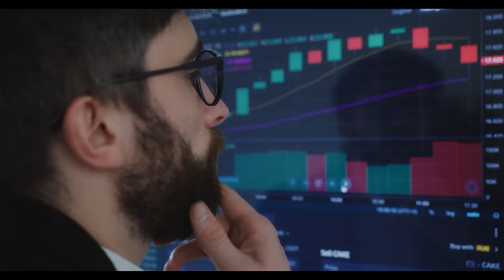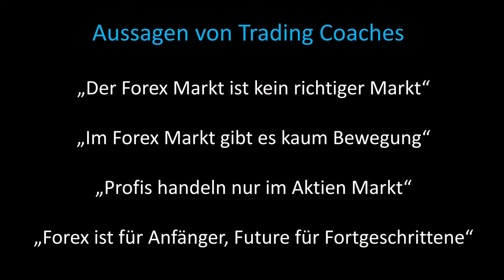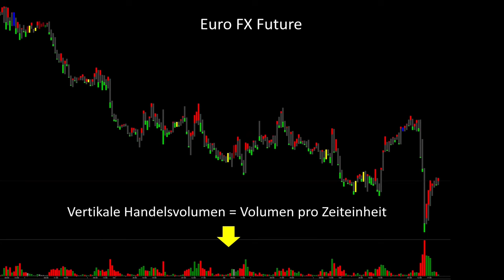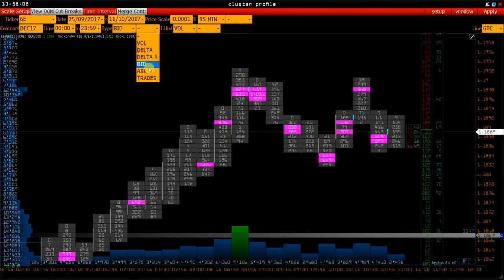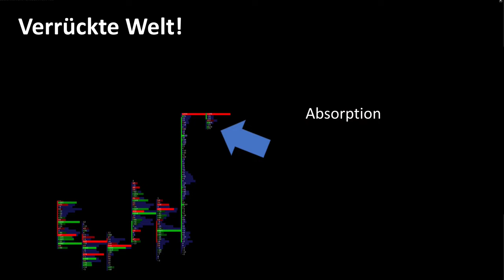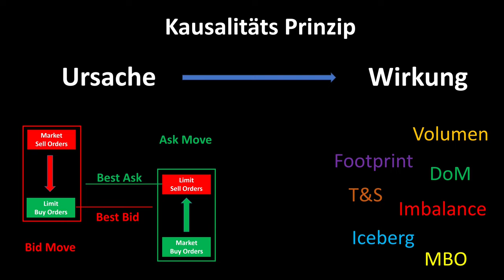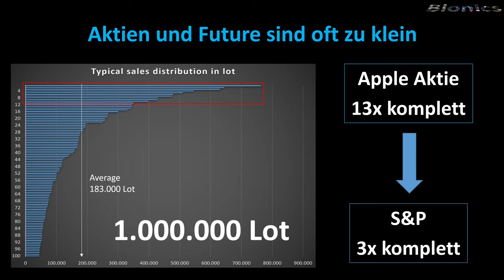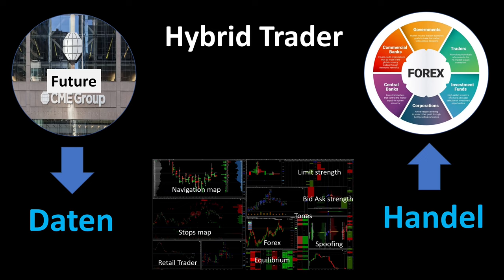Futures is trading easier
As we know, there is significantly less information in the forex market than in the futures or stock markets. In addition to the well-known footprint charts, there is volume information, iceberg trackers, pulling and stacking as well as the DOM and the time and sales list. According to the trading coaches, this is unbeatable information that allows you to see exactly where the big players stand and thus bring incredible returns to every retailer. Provided that they book an inexpensive trading seminar with you for €10,000. In today's article we analyze to what extent this large amount of information from the futures market actually helps us and whether we can achieve higher profit rates than in the forex market. In addition, I cordially invite you to participate in our new project.

▬ Downloadable currency strength dashboard ▬

▬ Bionic Candle Project Forex Factory ▬▬▬▬▬▬▬▬▬▬▬▬

Here you can find the link for our new Bionic Candle project at Forex Factory

Bionic Chart - The easiest forex navigation

I look forward to you all!

My name is Michael, I have been trading on the stock exchange for over 12 years and I belong to the 2% of professional Forex traders who are allowed to trade with a leverage of up to 1: 500 within the ESMA regulations in Europe. In the last 8 years I have strategically developed from day trader to short time trader, while my cumulative screen time has already reached 40,000 hours. Since my strengths lie in the area of creativity, I have developed many things in recent years that give me a deeper insight into the market today.

First of all, I do not sell any products or indicators and I am not a trading coach.

The videos that I produce give me loads of new ideas that inspire my creativity. Questions keep coming up that I have never asked myself before. To answer these questions, I have to dig deeper and deeper into the matter. It's a kind of turbo for my own development process. I already know that from my blog at Forex Factory, where I have already written over 600,000 words. YouTube is even a little more effective because it also includes moving images. So we both benefit from it. You get interesting information and I get creative ideas for my future development. Quit pro quo, or in my words: one hand washes the other.

What makes me different from other traders?

I only trade in the forex market, but do not make my trading decisions from forex data, only from stock exchange data. News and the price are completely irrelevant to me. I do not make trading decisions based on candles, the price, volume or indicators, but exclusively from the identification of the big player algorithms. In theory, it is possible to trade profitably with my approach without looking at the screen. These are some of the topics we'll be looking at over the next few months.

Kind regards Michael

 ▬ My Videos ▬▬▬▬▬▬▬▬▬▬▬▬▬

 ▬ My trading channel ▬▬▬▬▬▬▬▬▬▬▬▬

▬ My trading software and tools ▬▬▬▬▬▬

▬ DSW petition: stop the tax madness! ▬▬▬

I do not assume any liability for the correctness, completeness and topicality of the information in my files, which are made available free of charge. Please note that you use the data I have provided free of charge at your own risk.